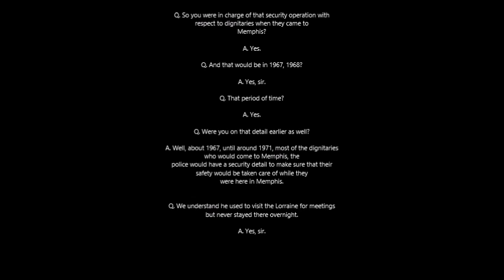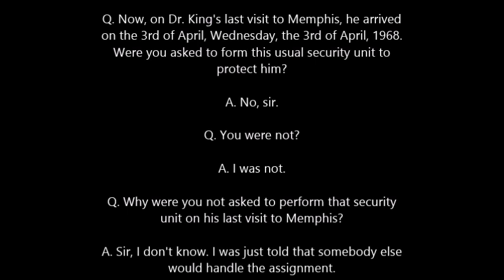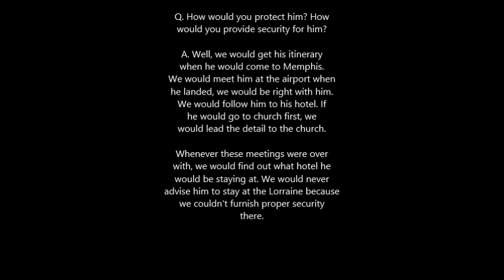MLK Police Security Detail Leader & Witness To MLK Assassination Cover Up: Capt Jerry Williams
W.E. A.L.L. B.E. TV: MLK Police Security Detail Member & Leader & Witness To MLK Assassination Cover Up: The Capt. Jerry Williams INterview